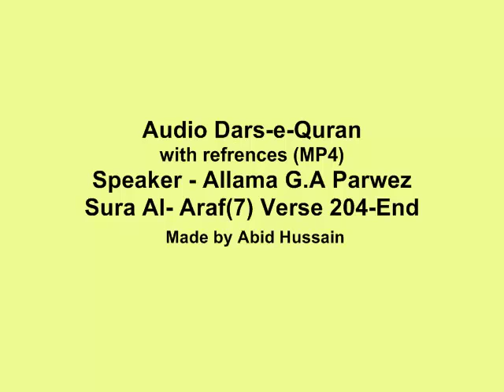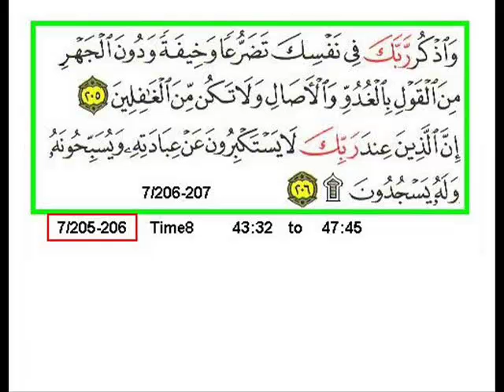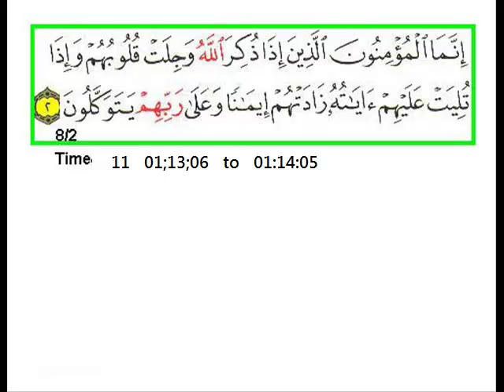Sura 7 Verse 204-end